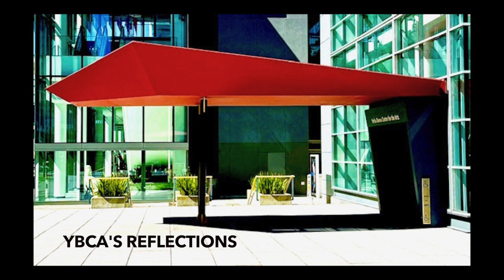PHOTO VIDEO ART MAG ZINE NO 33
A video art mag-zine of poetry, art, music
and experimental videos.